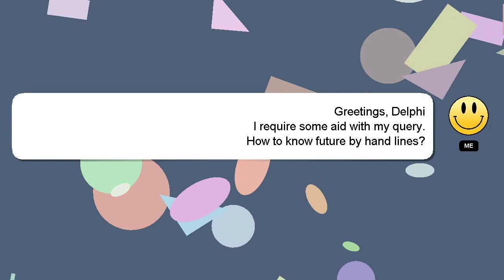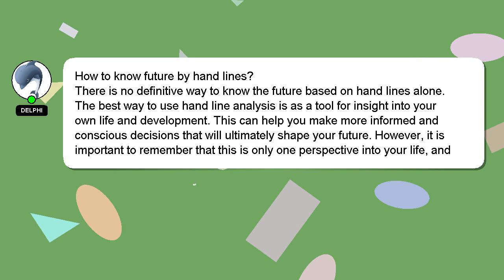How to know future by hand lines?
Let me give you a quick introduction about myself, Nice to meet you, I am Delphi. I am willing to help you find the solutions to your questions. - How to know future by hand lines?

If you need more specific information, let me know by leaving a comment or starting a chat. Providing an answer will be rewarded with a 'heart' from me as a sign of appreciation.

*2 What we are experimenting :*